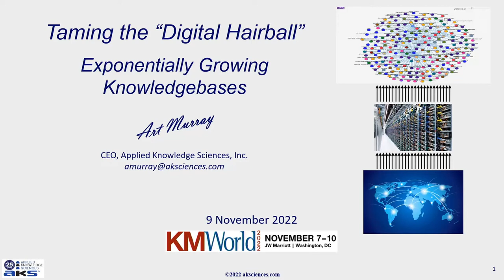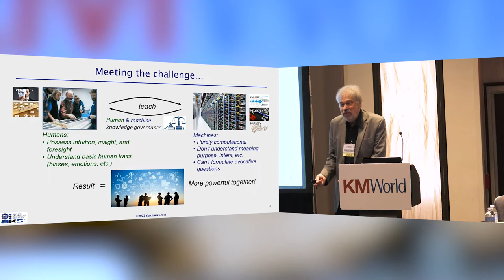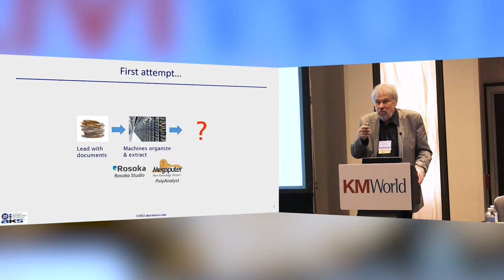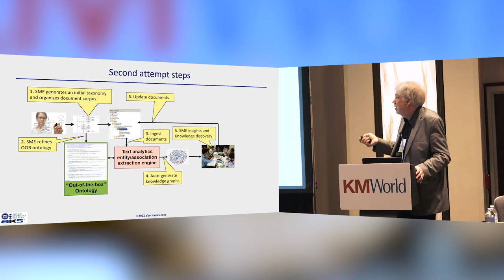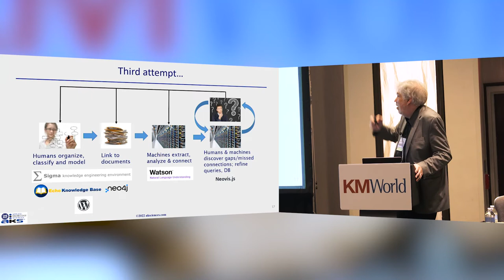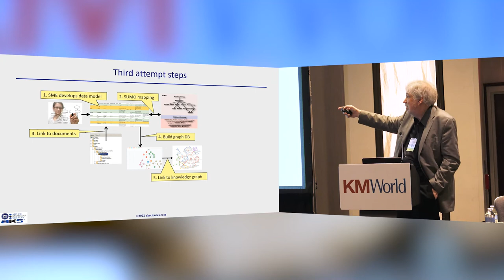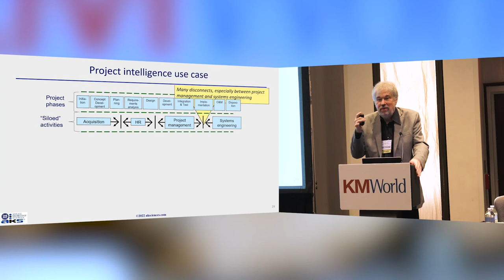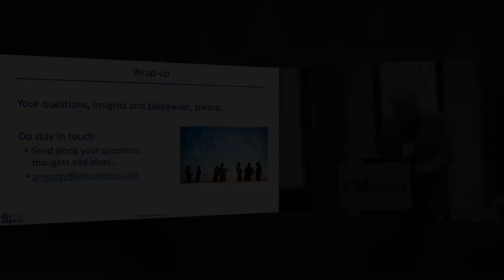A203. Taming The ‘Digital Hairball’: Exponentially Growing Knowledgebases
As the growth in volume and complexity of human and machine knowledge continues to accelerate, tools and users can become quickly overwhelmed. Even the best cognitive search tools require scrolling through dozens of documents looking for that “needle in a haystack.” Knowledge graphs are a major improvement, helping users gain new insights by connecting the dots to reveal hidden patterns and relationships. But what happens when the number of dots and connections becomes overwhelming? Murray shows how to make large knowledgebases more manageable, from capture to application, by combining text analytics, AI/ML, ontology, knowledge graphs, and most importantly, human sense-making. The result is less confusion and better decisions through an improved ability to discover potential problems, opportunities, and risks within your organization and ecosystem. In addition to focusing on a limited set of parameters such as bottom-line performance, efficiency, and productivity, this blended approach takes a variety of additional considerations into account, such as ESG and stakeholder sentiment. A use case involving a highly publicized incident drawing upon publicly available data illustrates how the application of these technologies can reduce risk from miscommunication, misunderstanding, and repeated mistakes.

Speaker:
Art Murray, CEO, Applied Knowledge Sciences, Inc. and & Director, Enterprise of the Future Program, International Institute for Knowledge and Innovation